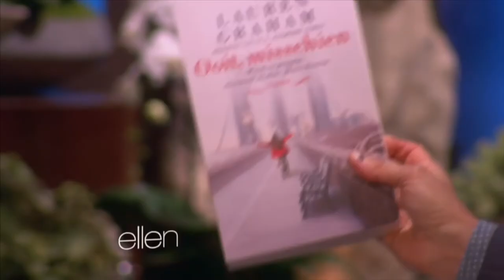lauren graham being a queen on the ellen show for two minutes straight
hahahaahaha queen
Would you watch me if I made this into an actual channel with my face and everything?
Sorry I haven’t posted in a long time I’ve been busy and not knowing when or what to post.
I hope you liked the remix of one of my favorite songs, “I’ll Never Smile Again,” by Frank Sinatra.